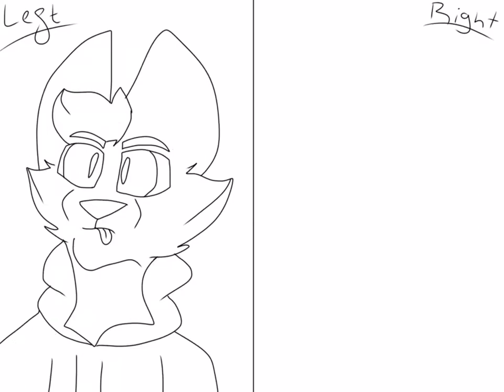Left hand challenge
Hhhh took ages and it was so annoying but it actually turned out fine!